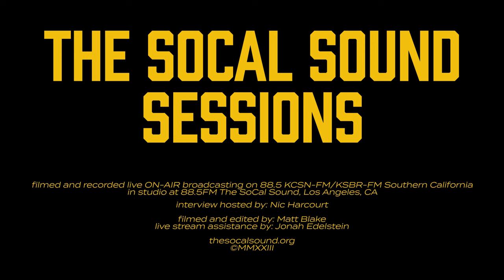Joe Walsh with Nic Harcourt LIVE interview ON-AIR at 88.5FM The SoCal Sound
Mornings host Nic Harcourt interviews Joe Walsh, Marjorie Bach, and Christian Quilici. They discuss Vets Aid benefit concert and Joe guest DJs a few songs!

Host: Nic Harcourt
Filmed & Edited: Matt Blake
Additional Stream Assistance: Jonah Edelstein

Join Joe & Jeff Lynne's ELO, The War On Drugs, The Flaming Lips, Lucius, and special guest Stephen Stills on November 12 at North Island Credit Union Amphitheatre in Chula Vista.

Tune into Mornings with Nic Harcourt and Jet, Weekday Mornings 6-10am PDT, over the air at 88.5FM Southern California, and streaming on the web and app (now CarPlay compatible) at:

The SoCal Sound remains dedicated to being your primary place to be inspired & uplifted by the world's best musicians. You can trust us to continue working hard to be the oasis of great music and musical content you rely on.